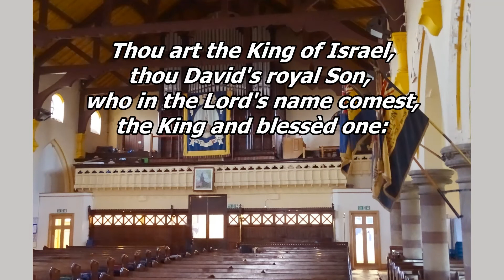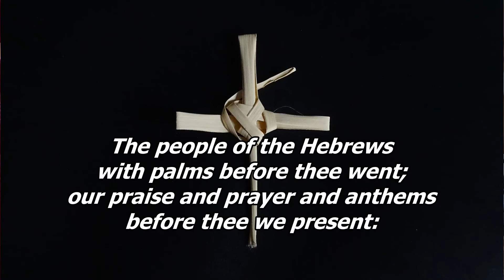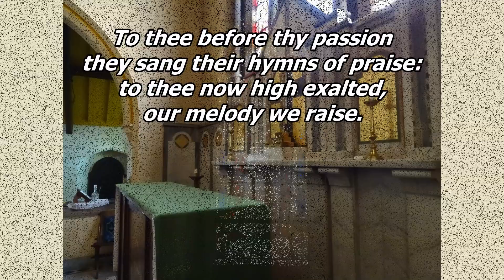Hymn - All glory laud and honour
Played by Melanie Plumley on her home instrument with images of St Paul's Church, Astley Bridge.